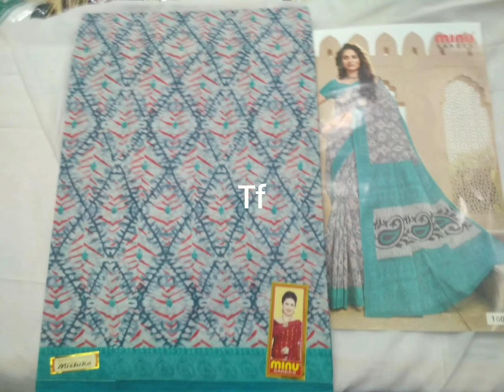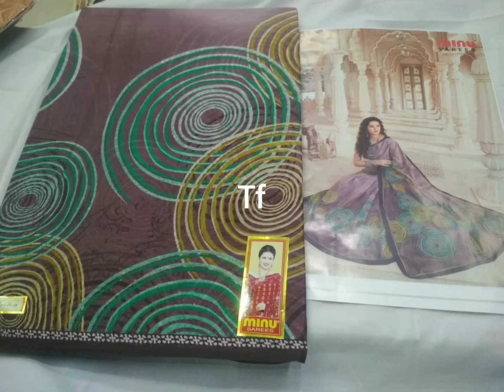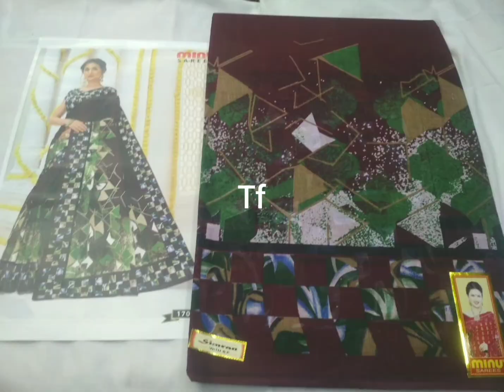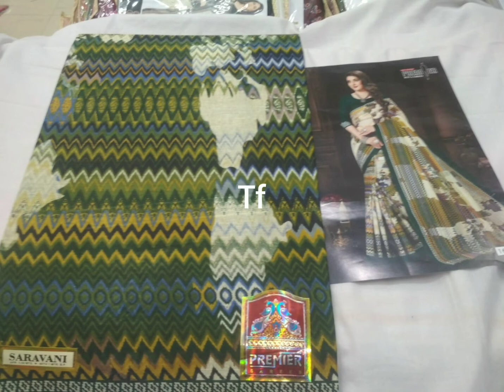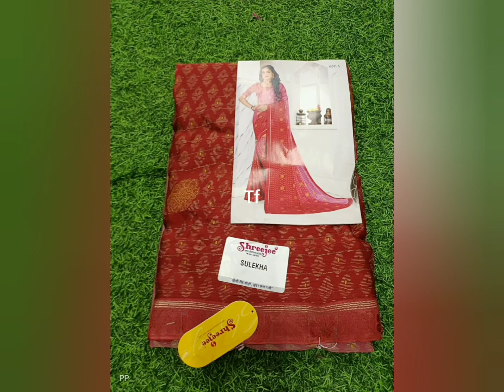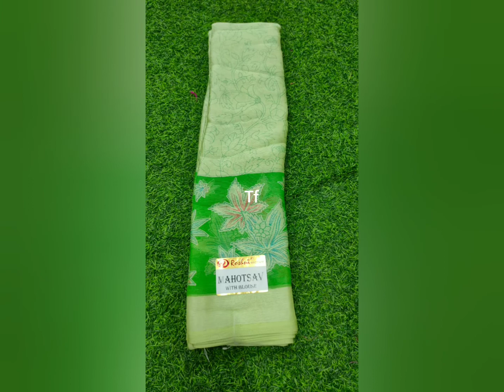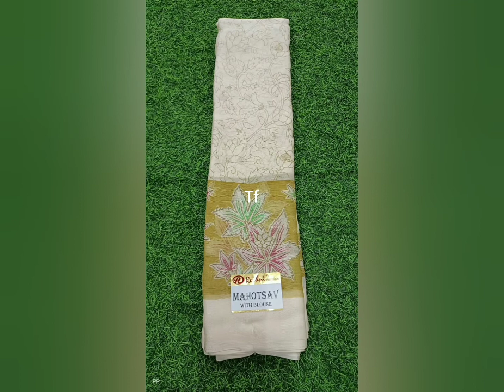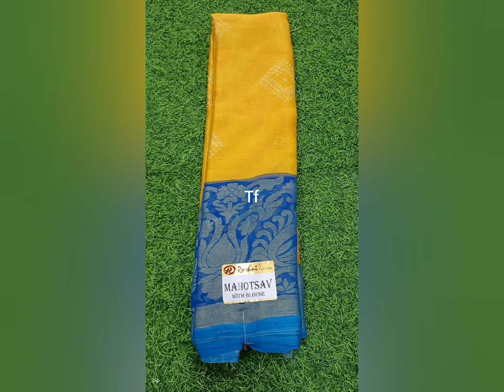28 October 2022